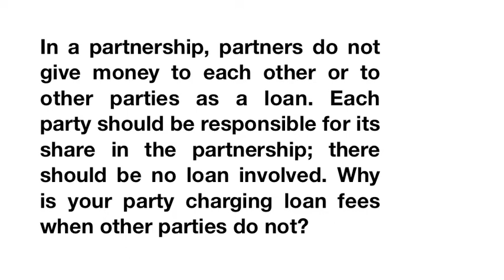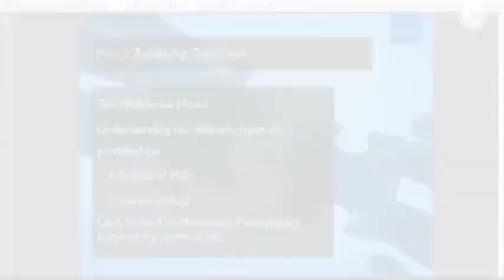The Question of Partnership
Shaykh Yusuf Talal Delorenzo answers the following question:

In a partnership, partners do not give money to each other or to other parties as a loan. Each party should be responsible for its share in the partnership; there should be no loan involved. Why is your party charging loan fees when other parties do not?"

GUIDANCE RESIDENTIAL, LLC,  NMLS# 2908, 11107 SUNSET HILLS RD, SUITE 200, RESTON, VA 20190